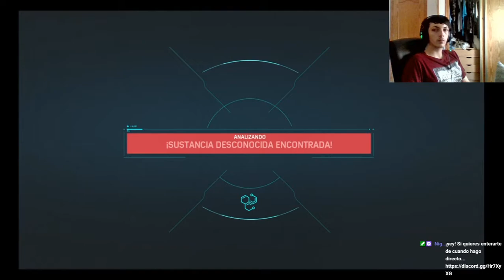Marvel's Spider-Man| Modo Campaña | En Español | Cap 26